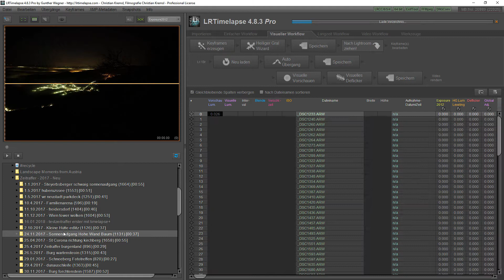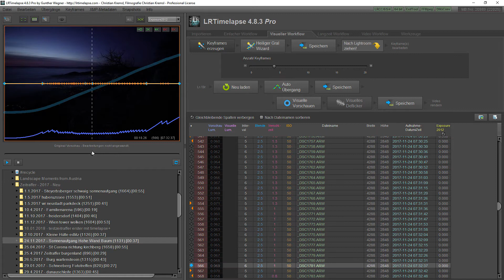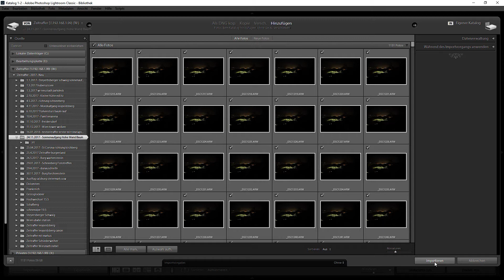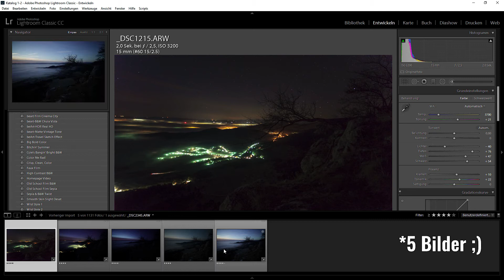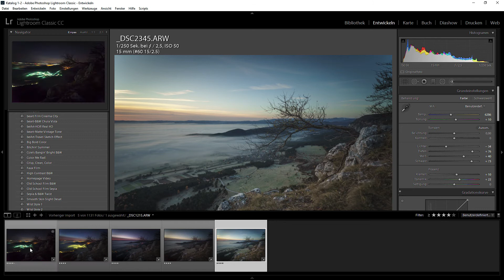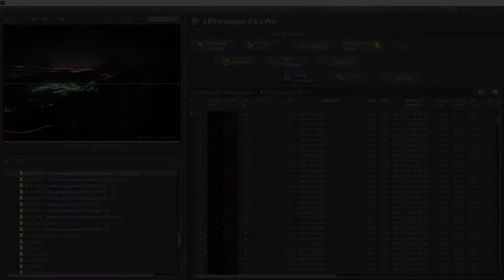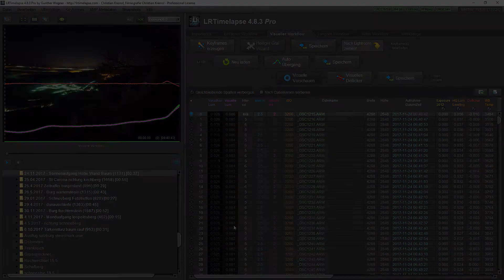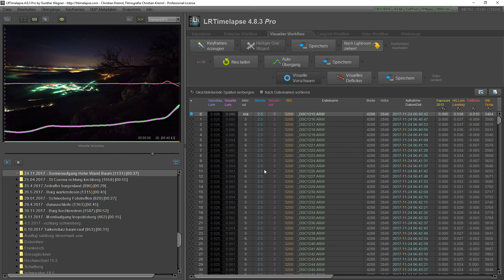Holy Grail Zeitraffer schnell mit LRTimelapse & LR erstellen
In unserer Zeitraffer Gruppe auf Facebook wurde nach einer Erklärung zu LRTimelapse gefragt. Hier ein kurzes Erklärvideo wie du schnell zu einem schönen Ergebnis kommst. Verwendete Programme sind LRTimelapse und Lightroom.

QDSLR Dashboard kannst du dir hier für Android, iOS, Raspberry PI, Linux und Windows runterladen

Du hast auch Fragen zum Thema Zeitraffer Bearbeitung oder Aufnahme? Du kommst wo einfach nicht weiter? Ich habe damals ewig lange gebraucht das ich Qdslr Dashboard mit der Sony A7S2 verbinden konnte z.B. Über Hilfe hätte ich mich damals sehr gefreut. :D Genau für solche oder andere Fragen gibt es diese Zeitraffer Gruppe.

In Zukunft werden immer wieder mal so kurze Erklärvideos in unserer Facebook Gruppe "Zeitraffer Tipps, Tricks & Erfahrungen" erscheinen. Natürlich ist das Programm LRT viel umfangreicher und da gäbe es viel mehr zu erklären. Dazu aber ein anderes mal mehr.

Wünsche dir viel Erfolg beim Umsetzen.